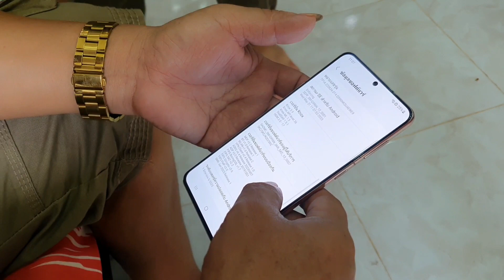yuav laib poj niam rau tub tshaj koob lwm lau